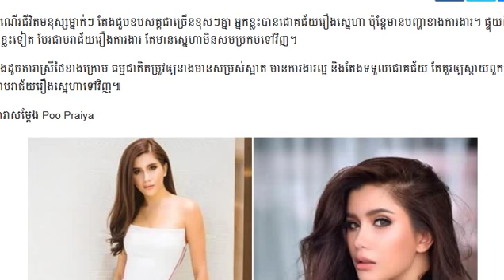Poo Praiya,Jakjaan Akhamsiri,Aum Patchrapa,តារាស្រីថៃ​ ៥​ដួង ការងារជោគជ័យដល់ចំណុចកំពូល បែរជាបរាជ័យរឿ